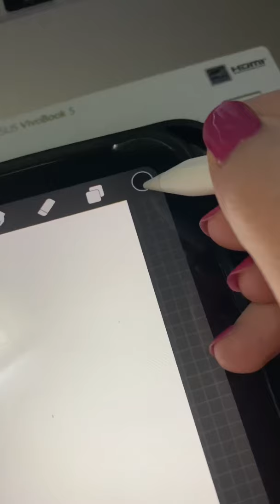Fashion illustration Procreate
Draw a fashion illustration with procreate. Do you like my brush set? You can buy the set on my Etsy store